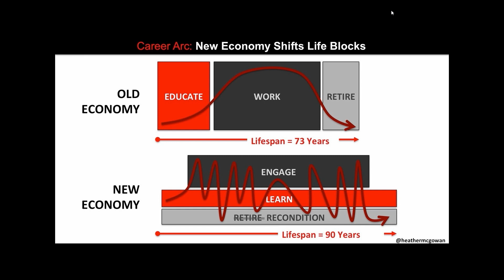Beyond Transfer: Learner-Centered Credit Mobility | SXSW EDU 2023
A more equitable and effective future postsecondary training system will require vastly better ways of capturing all learning across the fragmented systems and settings in which today's learners (especially those from low-income backgrounds and learners of color) are gaining skills. This session will explore what's needed and possible---and the role of policymakers, system leaders, institutional leaders, innovators and others to get there.

Join Marty Alvarado, Alison Kadlec, Kenyatta Lovett, and Sarah Pingel in "Beyond Transfer: Learner-Centered Credit Mobility."

SXSW EDU is a component of the South by Southwest® (SXSW®) family of conferences and festivals. Internationally recognized as the convergence gathering for creative professionals, SXSW EDU extends SXSW’s support for the art of engagement to include society’s true rock stars: educators!